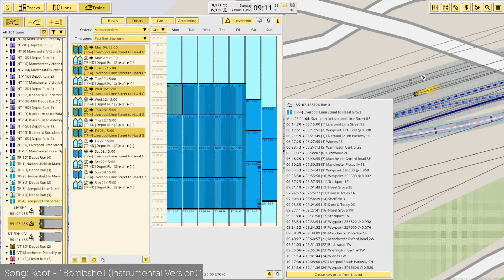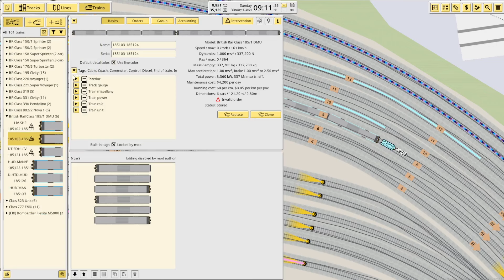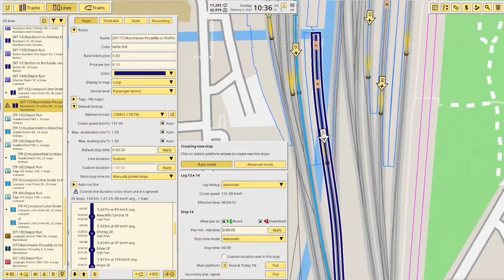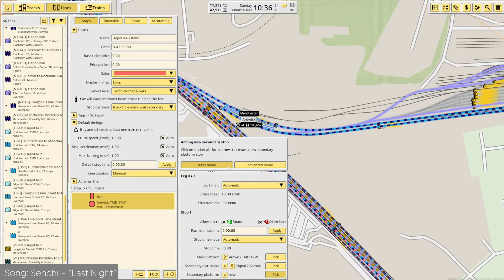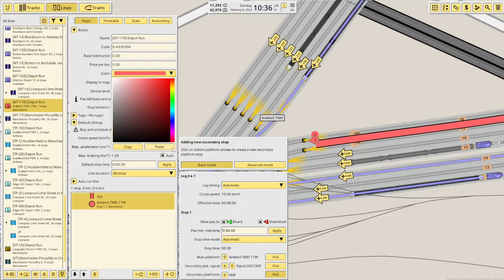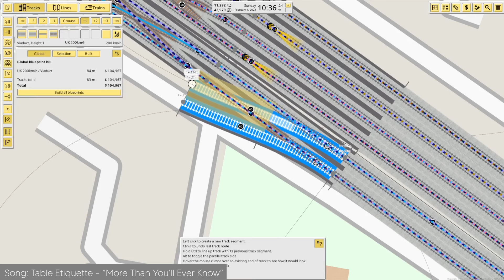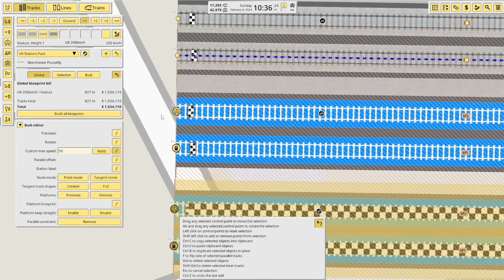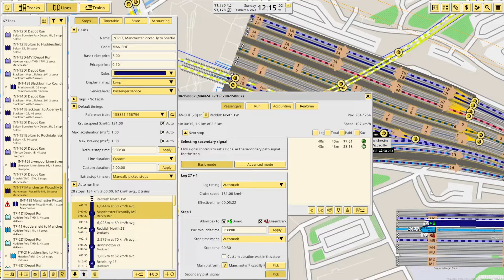Putting in trains to Sheffield!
NIMBY Rails - Episode 28

This week in NIMBY we work on serving Sheffield with trains, the station being one of the things I got done between parts. Alongside this, we also add in the Northern service to Hazel Grove, including a new extension to it every 2 hours as well.

• Intro/Outro Song: "Lost in Agadir" by Ava Low.

Thanks to Andrew Dean for the intro, you can find his page and content

𝗦𝗵𝗼𝘂𝘁𝗼𝘂𝘁 𝘁𝗼 𝗺𝘆 𝗣𝗮𝘁𝗿𝗼𝗻𝘀 𝗮𝗻𝗱 𝗠𝗲𝗺𝗯𝗲𝗿𝘀;

Channel VIPs: Colin Barrow (barrowc)* and Thornaby 37.

OR
You can now become a member too, from just £2.99/month!